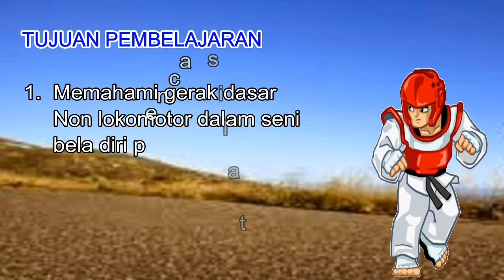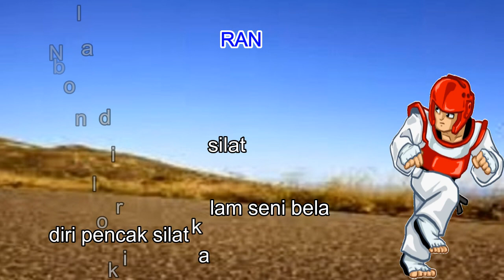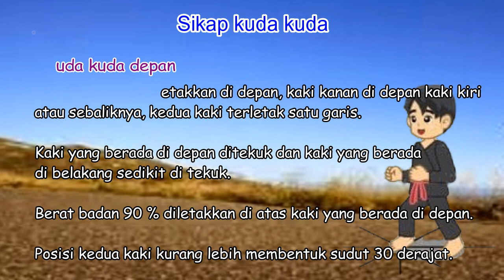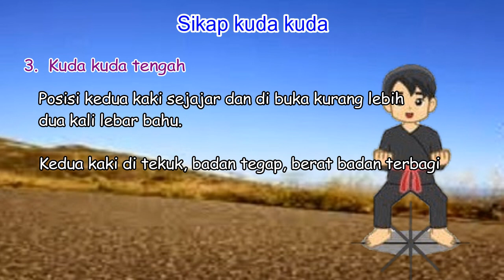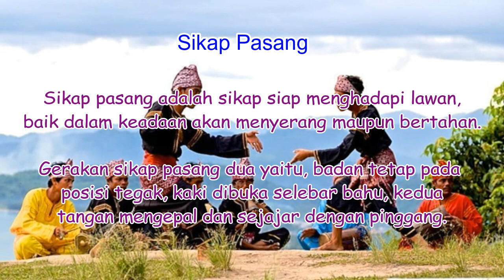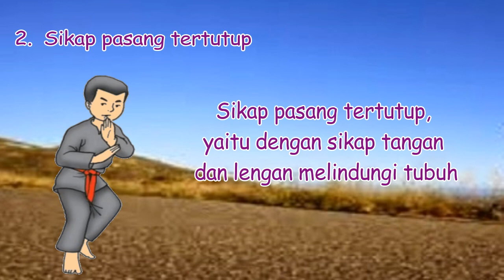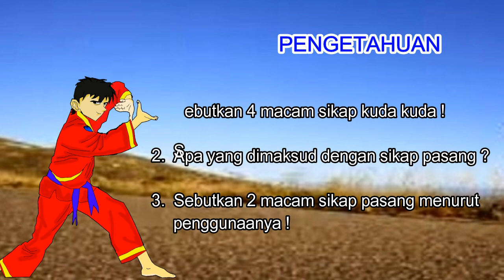Materi PJOK Kelas 4 - Pelajaran 4 Sub Pelajaran 2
GERAK  DASAR  NON LOKOMOTOR (PENCAK SILAT)

TUJUAN PEMBELAJARAN
1.  Memahami gerak dasar Non lokomotor dalam seni bela diri pencak silat
2.  Mempraktikkan gerak dasar Non lokomotor dalam seni bela diri pencak silat

Macam macam sikap kuda kuda :
1. Kuda kuda depan
Cara melakukan ;
- Salah satu kaki diletakkan di depan, kaki kanan di depan kaki kiri atau sebaliknya, kedua kaki terletak satu garis.
- Kaki yang berada di depan ditekuk dan kaki yang berada  di belakang sedikit di tekuk
- Berat badan 90 % diletakkan di atas kaki yang berada di depan.
- Posisi kedua kaki kurang lebih membentuk sudut 30 derajat.
2. Kuda kuda belakang
Cara melakukan ;
- Posisi kaki kanan sejajar dengan kaki kiri.
- Kaki kanan ditekuk dan kaki kiri lurus, atau bisa sebaliknya
- Berat badan 90 % diletakkan di atas kaki yang di tekuk
- Posisi badan condong ke kaki yang ditekuk dan posisi kaki terbuka menyamping
3. Kuda kuda tengah
Cara melakukan ;
- Posisi kedua kaki sejajar dan di buka kurang lebih dua kali lebar bahu
- Kedua kaki di tekuk, badan tegap, berat badan terbagi rata diantara dua kaki
4. Kuda kuda samping
Cara melakukan ;
- Berat badan 90% di letakkan di atas kaki yang di tekuk
- Posisi badan condong ke kaki yang di tekuk dan posisi kaki terbuka menyamping

Sikap Pasang ;
Sikap pasang adalah sikap siap menghadapi lawan, baik dalam keadaan akan menyerang maupun bertahan. Gerakan sikap pasang dua yaitu, badan tetap pada posisi tegak, kaki dibuka selebar bahu, kedua tangan mengepal dan sejajar dengan pinggang.
Menurut penggunaan, Sikap Pasang ada 2 macam ;
1.  Sikap pasang terbuka
Sikap pasang terbuka, yaitu sikap pasang dengan tangan, dada, lengan tidak melindungi tubuh
2.  Sikap pasang tertutup
Sikap pasang tertutup, yaitu dengan sikap tangan dan lengan melindungi tubuh

TUGAS PENGETAHUAN
1.  Sebutkan 4 macam sikap kuda kuda ! 2.  Apa yang dimaksud dengan sikap pasang ? 3.  Sebutkan 2 macam sikap pasang menurut penggunaanya !

TUGAS PRAKTIK
Mempraktikkan gerak dasar Non lokomotor dalam seni bela diri pencak silat (Sikap kuda kuda dan sikap pasang)